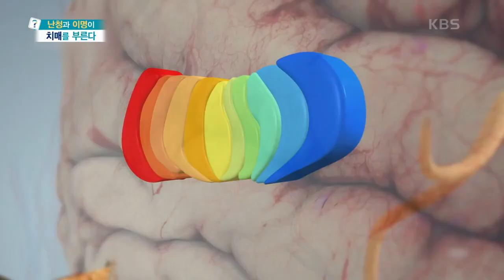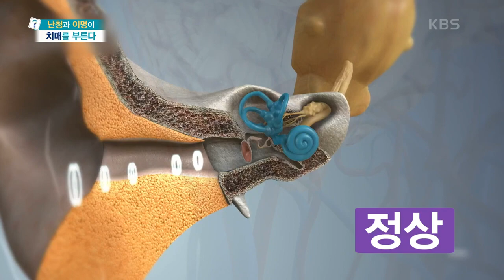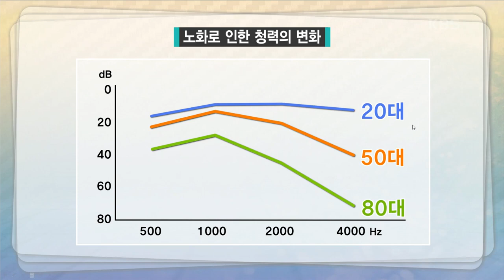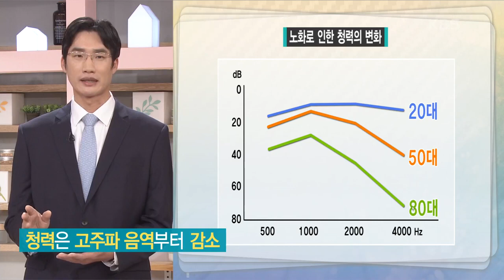[무엇이든 물어보세요] 난청과 이명이 치매를 부른다?! 난청을 의심하는 정도 | KBS 211213 방송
[난청과 이명이 치매를 부르다] 난청을 의심하는 정도
난청이 있는 노년의 어머니는
손주의 말을 가장 먼저 못 알아듣는다?

노화로 인한 청력의 변화
응급처치가 필요한 돌발성 난청
 20211213